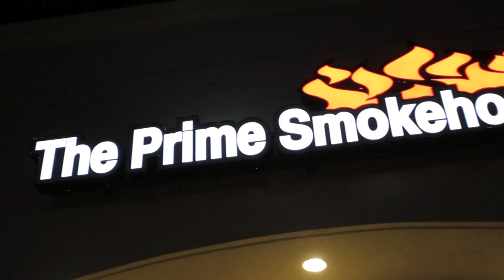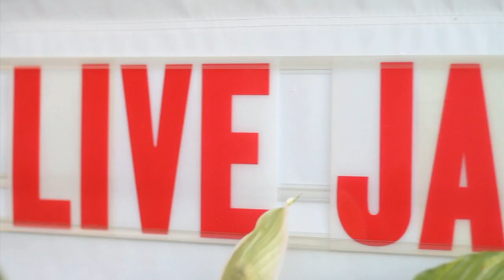Prime smoke house